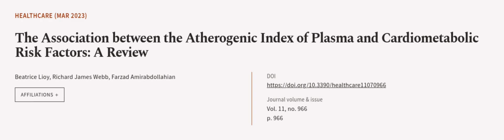The Association between the Atherogenic Index of Plasma and Cardiometabolic Risk Fact... | RTCL.TV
### Keywords ###

### Article Attribution ###
Title: The Association between the Atherogenic Index of Plasma and Cardiometabolic Risk Factors: A Review
Authors: Beatrice Lioy, Richard James Webb ,and Farzad Amirabdollahian
Publisher: MDPI AG
DOI: 10.3390/healthcare11070966

### Video Timestamps ###
0:00:00 - Summary
0:00:55 - Title
0:01:01 - Outro
0:01:05 - End